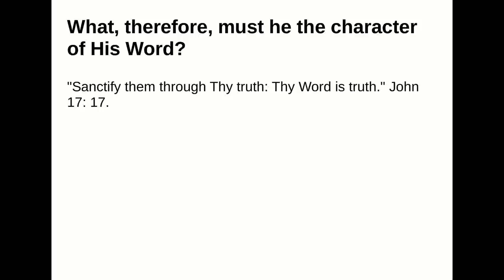What, therefore, must he the character of His Word?